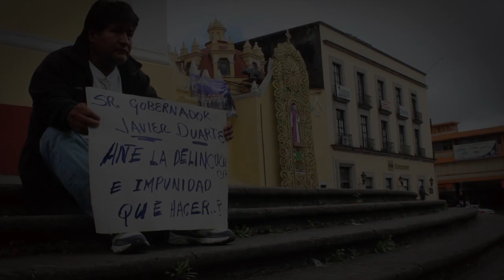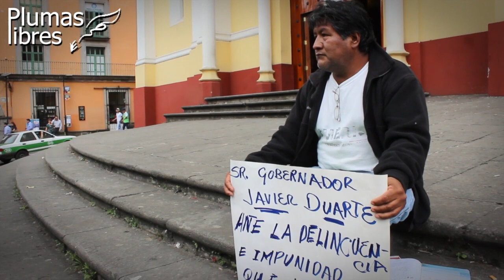Vecino de la colonia El Porvenir Xalapa denuncia robo y se planta en Plaza Lerdo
Xalapa, Ver., 30 de octubre 2013.- Tras sufrir dos veces robo a casa-habitación, el señor Vicente Sánchez, vecino de la colonia El Porvenir, se manifestó frente a Palacio de Gobierno para denunciar el robo y a pesar de dar a conocer a las autoridades, estas no han hecho caso a sus demandas y que los vecinos aun sabiendo del paradero de los delincuentes, no los denuncian.